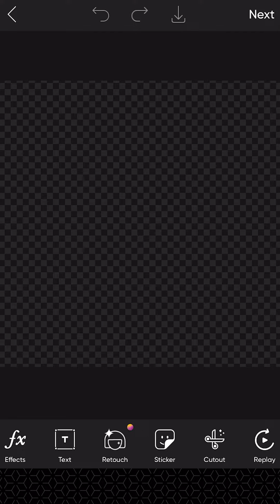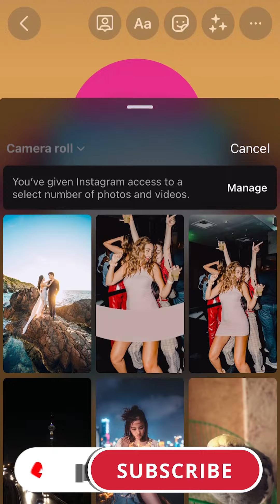How to design an Instagram story in the style of a daily calendar in the Instagram App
Hi guys
In this tutorial, I will teach you how to create professional content with your mobile phone
Video segmentation
00:00Final result
00:02Start editing
00:04Download the calendar template
00:29Start editing with Instagram App